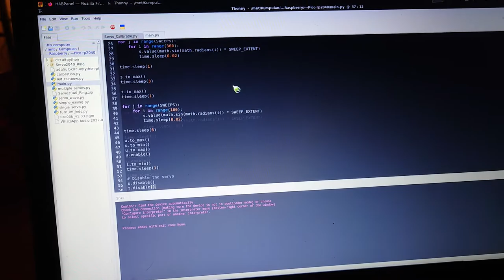DIY Halloween animatronic "Cymom got twins" explained (sort off). Git repo included.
Hi everyone, and Happy Halloween!

And because there was a HUGE NON-interest or what so ever in this creation that i thought: Lets make a video with a bit more in dept info including some files!

I also made a little Git repo for free with the stuff i used so hopefully it will be doable.

Software:
KDE
Openhab 2.5
MQTT
Thonny
Debian
CircuitPython

Hardware used for "Cymom got twins" prop:
3 x Servo
1 x Sonoff Basic T1 flashed with Tasmota
some strobes
1 x ESP8266 ESP-01 5v wifi relais module (also flashed with Tasmota).
2 x active speakers (which also got powered on and off)
1 x Servo2040 shield (Raspberry Pico based)
1 x DC 3V-6V to 400kV 400000V Boost Step up Power Module High Voltage Generator (amazon).
And some leds with resistors for 5volt
I will update if i forget something if i dont forget to do so that is ,lol

– OTHER INFO:

Renoise
Audacity

Studio hardware:
CPU: AMD Ryzen 9 5900X
GPU: Nvidia RTX 2070 Super
MeM: 32GB
Mobo: ASRock X570 TAICHI RAZER EDITION
Audio InterFace: Behringer UMC-1820 + ADA (Good for 18 Analog I/O)

Synths:
Behringer - K2
Behringer - Neutron
Behringer - Pro-1
Behringer - TD-3
Behringer - Odyssey

Main cam:
Canon G9X
Sony Xperia I Mark II phone

MIDI controller:
Novation Launchkey49
Behringer BCF2000